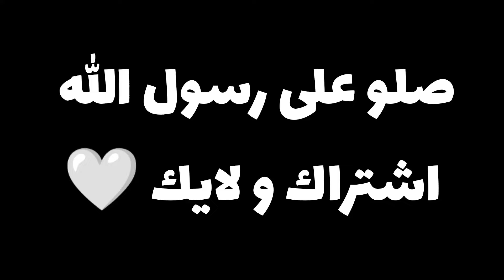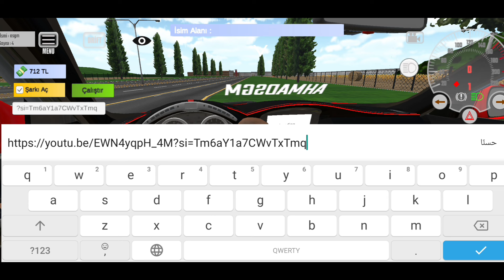Etiket tofask محاكي السيارات اونلاين بميزات اسطورية للايفون و الاندرويد gaming news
((((     روابـــــط     ))))
‎✔️فعل زر الجرس ليوصلك كل جديد😉
‎👍🏻❤️❤️🌹👉🏻شكراً عالدعم👈🏻🌹❤️
Ahmad sgm
Truckers of europe 3 new update toe3 skins
Truckers of europe 3 new update 0.38.2+0.38.1 News ما هو متابعين |Toe3 skins Toe3 axor lech | مستمرين ان شاء الله 😍 اجمل rs of europe 3 new update 0.38.8 |Toe3 tubingen scania البناء الجديد اجمل Gameplay اجمل تحديث
Truckers of europe 3 new update 0.38.8 Toe3 lech axor مغامرة صعبة في جبال الالب 😵
Madout2 الاضافات الجديدة ماداوت 2 لعبة مثل قراند للجوال جرافيك اسطوري |اجمل لعبة اونلاين للموبايل 😍
Madout2 next update الاضافات القادمة news |ماداوت 2 لعبة مثل قراند للجوال اضافات التحديث الجديد 😍
Madout2 ماداوت 2 التحديث الجديد الاضافات الجديدة لعبة شبيهة قراند جرافيك اسطوري News |99 الف مشترك😍
Madout2 new update 12.04 ماداوت 2 التحديث الجديد اضافات جديدة |لعبة شبيهة قراند Gaming news 2024
Russian car driver uaz hunter عالم مفتوحRussian car driver uaz hunter عالم مفتوح بتفاصيل اسطورية جولة في المنزل و شهادة القيادة Gaming new
Dogan simulator2 محاكي السيارات للاجهزة الضعيفة جرافيك اسطوري العاب2024 Gaming news
Etiket tofask محاكي السيارات للاجهزة الضعيفة |اجمل تعديل سيارات شاهين Gaming news العاب 2024